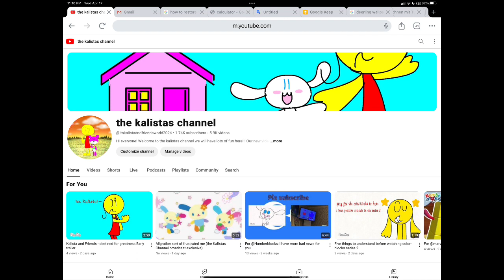Here, is the reveal of the early 2024 design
I hope you are just as excited as I am!! 😄.

About the kalistas channel:
Meet kalista and her friends:
Kalista